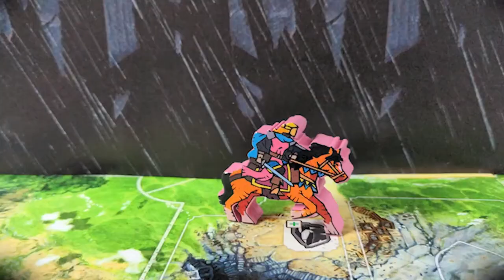Oltree Trailer - Episode 1: A pretty large chicken...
Have you heard the tale of the intrepid Selina, Lars, Maeva and Ernest🐎 on the trail of a terrible… bird ? 🐓 🔥
Enjoy this little stop-motion trailer 🎬 with original music score by Réjane Baudet 🎼 and the voices of the incredible Paula from Things Get Dicey
and Ben from Five Games for Doomsday :

Studio H is proud to present a narrative and cooperative game ⚔️🛡️ by Antoine Bauza and John Grümph, illustrated by Vincent Dutrait, coming in Fall 2021. Epic adventures await, will you answer the call ?